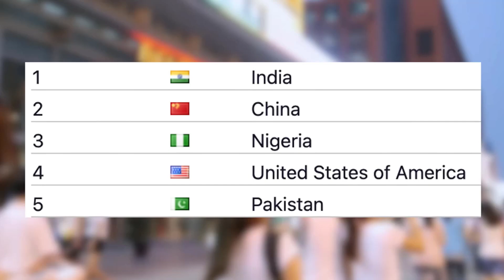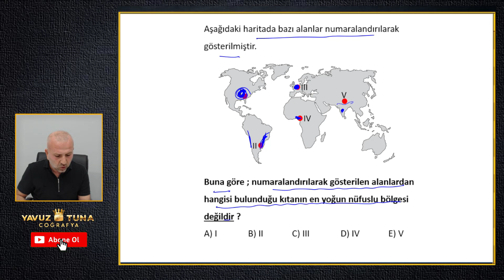DÜNYA'NIN YOĞUN NÜFUSLU BÖLGELERİ